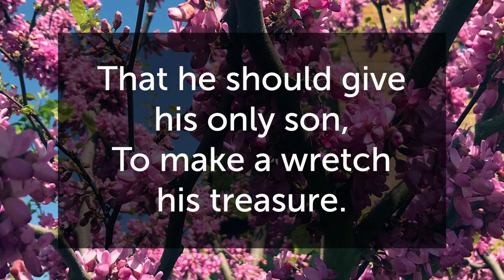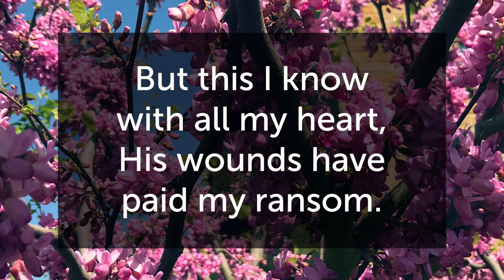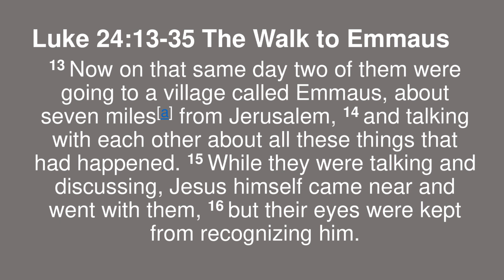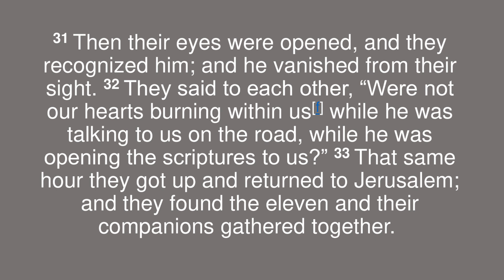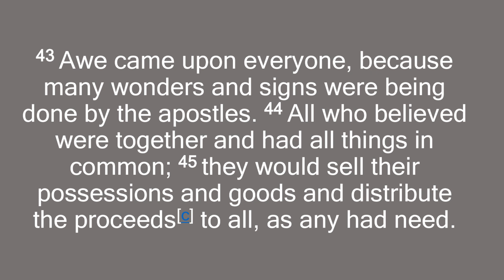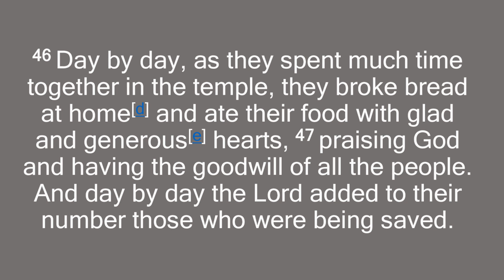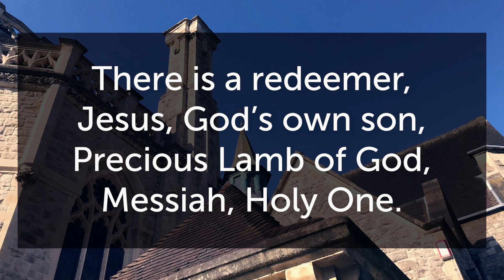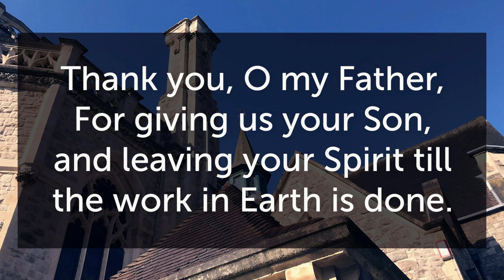Morning Worship with Holy Communion - 26th April 2020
Readings: Luke 24:13-35, Acts 2: 14 &36-47
Leading and preaching: Revd Amanda Johnson
President: Revd Amanda Johnson
Please join us for our Sunday morning service of Holy Communion, recorded from people's homes due to COVID-19 restrictions.

Daily Reflections on bible passages to guide you through the coming week can be found on our

Music performed under CCLI license number 44448.